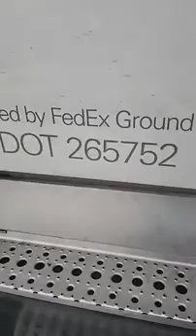Conducir seguro en condiciones climáticas adversa